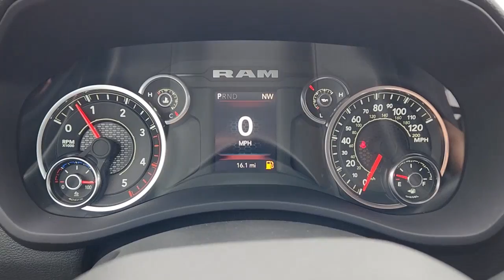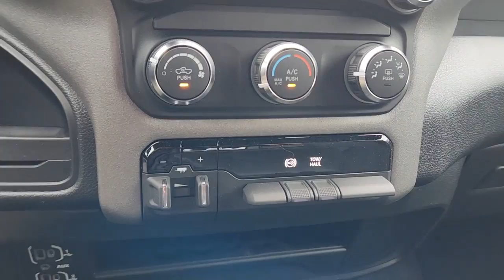2023 Ram 2500 Ennis, Palmer, Garrett, Ensign, Rice R230122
Delmonico Red Pearlcoat New 2023 Ram 2500 Tradesman available in 305 South I-45 at Pegasus CDJR. Servicing the Ennis, Palmer, Garrett, Ensign, Rice, TX area.

Pegasus CDJR
305 S I 45

This 2023 Ram 2500 comes nicely equipped with Chrome Appearance Group (Center Hub Chrome Grille Surround Matte Black Mesh Grille w/Chrome and Wheels: 18 x 8.0 Steel Chrome Clad) Protection Group (Tow Hooks) Quick Order Package 2HA Tradesman Tradesman Level 2 Equipment Group (2 Way Rear Headrest Seat 4 Way Front Headrests 40/20/40 Split Bench Seat Black Exterior Mirrors Cloth 40/20/40 Bench Seat Exterior Mirrors Courtesy Lamps Exterior Mirrors w/Heating Element Exterior Mirrors w/Supplemental Signals For More Info Call Front Armrest w/Cupholders Manual Adjust 4-Way Driver Seat Manual Adjust 4-Way Front Passenger Seat Manual Folding Exterior Mirrors Manual Telescoping Mirrors Mirror Running Lights Power Adjust Mirrors Power Adjustable Convex Aux Mirrors Rear Folding Seat Rear Power Sliding Window Rear Window Defroster SiriusXM Radio Service SiriusXM Satellite Radio and Storage Tray) 17 x 7.5 Steel Styled Wheels 3.73 Axle Ratio 4-Wheel Disc Brakes 5th Wheel/Gooseneck Towing Prep Group 6 Speakers 8.4 Touchscreen Display ABS brakes Active Noise Control System Air Conditioning All R1 Low Radios All Radio Equipped Vehicles AM/FM radio Anti-Spin Differential Rear Axle Apple CarPlay Auto Power-Folding Mirrors Bluetooth Handsfree Phone & Audio Brake assist Clearance Lamps Compass Connectivity - US/Canada CTR Stop Lamp w/Cargo View Camera Delay-off headlights Driver door bin Dual front impact airbags Dual front side impact airbags Electronic Stability Control Electronically Controlled Throttle Emergency communication system: SiriusXM Guardian For Details Visit DriveUconnect.com Forward & Reverse Utility Lights Front anti-roll bar Front Center Armrest w/Storage Front License Plate Bracket Front reading lights Fully automatic headlights Global Telematics Box Module (TBM) Google Android Auto GPS Antenna Input Heavy Duty Vinyl 40/20/40 Split Bench Seat Illuminated entry Integrated Voice Command w/Bluetooth Low tire pressure warning Occupant sensing airbag Outside temperature display Overhead airbag Overhead console ParkView Rear Back-Up Camera Passenger door bin Passenger vanity mirror Power Heated Fold Telescope Mirrors Power steering Power Telescoping Mirrors Power windows Radio data system Radio: Uconnect 3 w/5 Display Radio: Uconnect 5 W w/8.4 Display Rear anti-roll bar Rear step bumper Selectable Tire Fill Alert Speed control Tachometer Tilt steering wheel Tip Start Traction control Trailer Brake Control Trailer Light Check Variably intermittent wipers and VoltmeteR. 2023 Ram 2500 Tradesman Delmonico Red Pearlcoat 4WD 6-Speed Automatic Cummins 6.7L I6 TurbodieselbrbrThis vehicle is priced the most aggressively and included financing though one our of lending institutions. Please get with the staff to get finalized numbers that would not include financing through our financial institutions.
Quick Order Package 2HA Tradesman|3.73 Axle Ratio|Anti-Spin Differential Rear Axle|17 x 7.5 Steel Styled Wheels|Wheels: 18 x 8.0 Steel Chrome Clad|Heavy Duty Vinyl 40/20/40 Split Bench Seat|Cloth 40/20/40 Bench Seat|Tradesman Level 2 Equipment Group|Chrome Appearance Group|5th Wheel/Gooseneck Towing Prep Group|Protection Group|Clearance Lamps|CTR Stop Lamp w/Cargo View Camera|Front License Plate Bracket|Power Heated Fold Telescope Mirrors|Rear Window Defroster|Tow Hooks|Trailer Brake Control|Radio: Uconnect 3 w/5 Display|Radio: Uconnect 5 W w/8.4 Display|40/20/40 Split Bench Seat|4 Way Front Headrests|Front Armrest w/Cupholders|Rear Folding Seat|2 Way Rear Headrest Seat|Storage Tray|Rear Power Sliding Window|Trailer Light Check|GPS Antenna Input|Active Noise Control System|Manual Adjust 4-Way Driver Seat|Manual Adjust 4-Way Front Passenger Seat|Selectable Tire Fill Alert|Black Exterior Mirrors|Exterior Mirrors w/Supplemental Signals|Exterior Mirrors Courtesy Lamps|Power Adjust Mirrors|Manual Telescoping Mirrors|Power Telescoping Mirrors|Manual Folding Exterior Mirrors|Auto Power-Folding Mirrors|Power Adjustable Convex Aux Mirrors|Forward & Reverse Utility Lights|Mirror Running Lights|Matte Black Mesh Grille w/Chrome|Chrome Grille Surround|Exterior Mirrors w/Heating Element|Electronically Controlled Throttle|All R1 Low Radios|All Radio Equipped Vehicles|Global Telematics Box Module (TBM)|Google Android Auto|8.4 Touchscreen Display|Apple CarPlay|Sirius